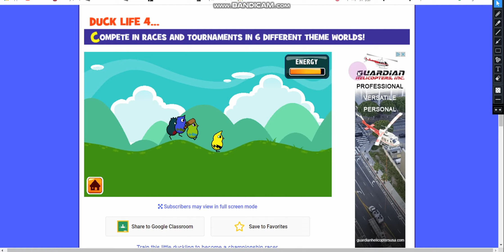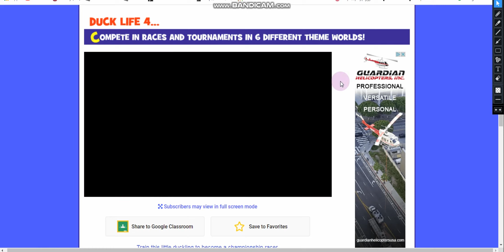Me just playing some Duck Life 4...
Totally a normal video.